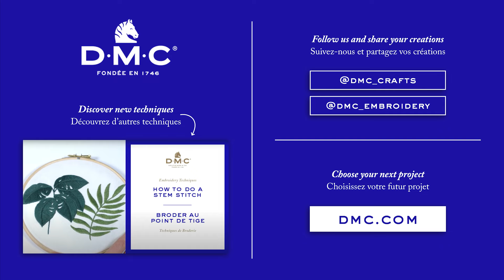How to create shades of indigo